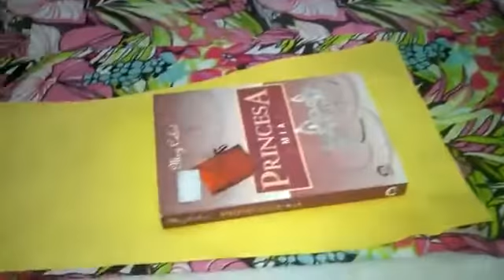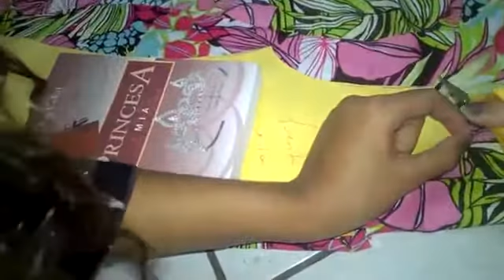VESTIDO MANGA SINO 5 ANOS ALICE CIALE ♥♥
❤ Bem vindos. ❤

♥♥ Costure comigo esse lindo.
 VESTIDO MANGA SINO, 5 ANOS.
Veja também outros videos... ♥

❤ Siga-me ❤

❤ inscreva se beijos ❤